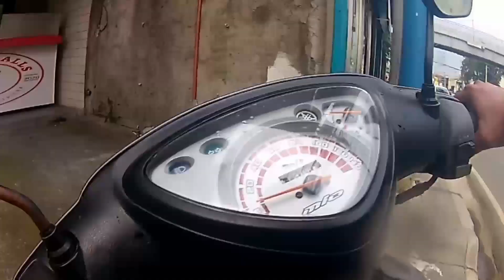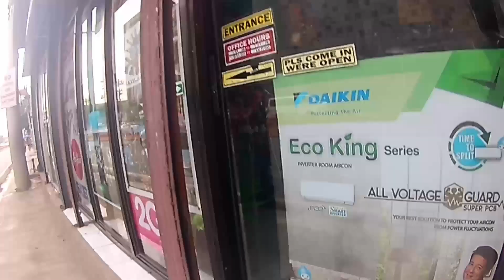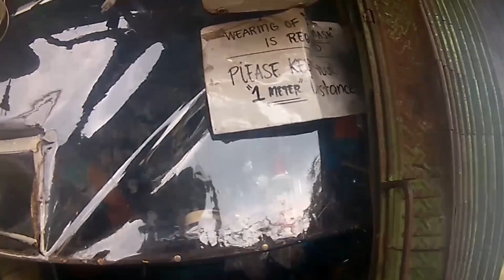1st MOTOVLOG PARA SA PARTS NG LG WASHING MACHINE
First MOTOVLOG para humanap ng parts ng LG washing machine.
Sa mismong LG service center lang pala ako makakahanap.